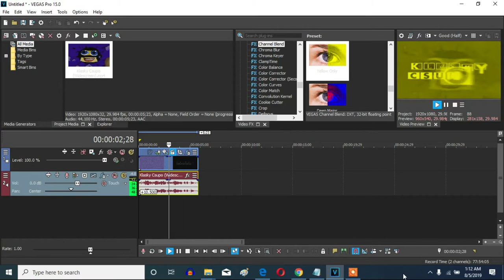How To Make Yellow Out (Channel Blend Version) On Vegas Pro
Let's make a Yellow Out (Channel Blend Version) effect on Vegas Pro.